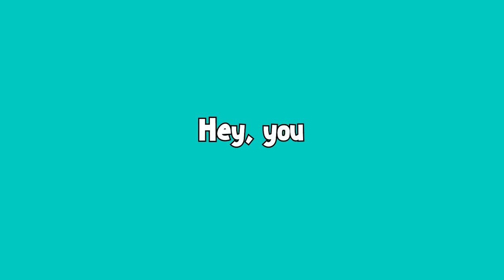Rengoku.exe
Leave a Like for VRChat!